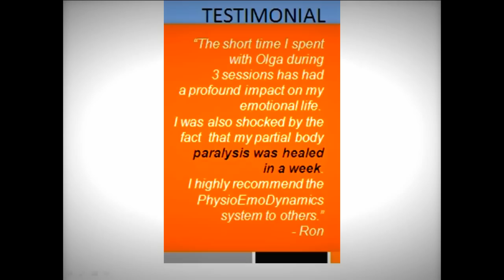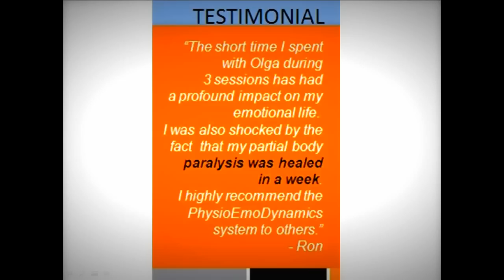How to release suffering and let go of sadness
Try Free Of Bondage program for body & mind.
Sign up for 1 on one session in San Jose, California or via video call. As we suffer from traumatic experiences, we perceive life as a brutal bondage, yet it's self forced, self-imposed idea, mental delusion. With spiritual awakening, As we experience sensual character of each event without labeling, life is seeing as a miracle, conscious blossoming, and the doorway to inner freedom and liberation is realized.
To further investigate the Truth of who you are, to self- heal, to free from pains and hurt, get in touch.